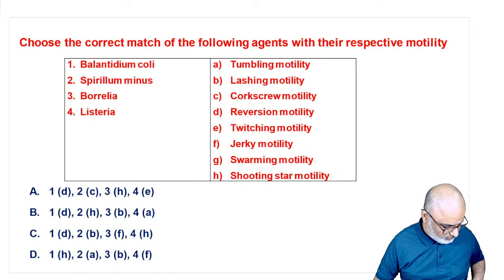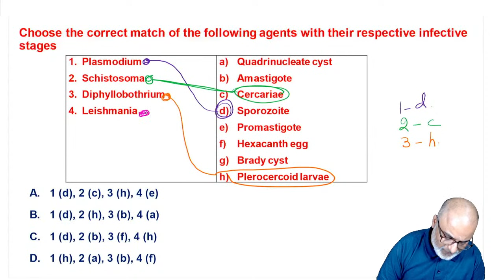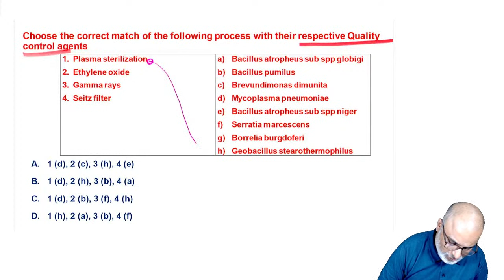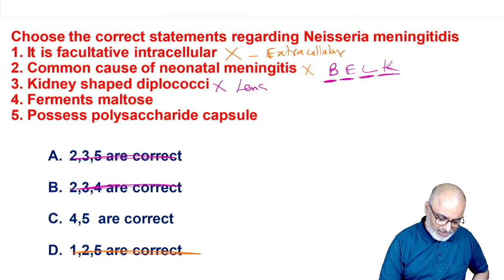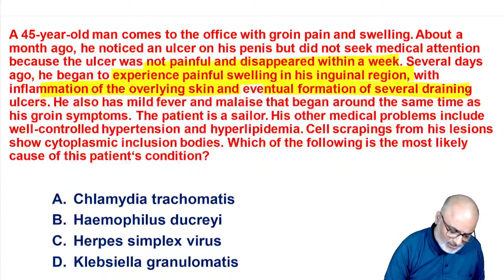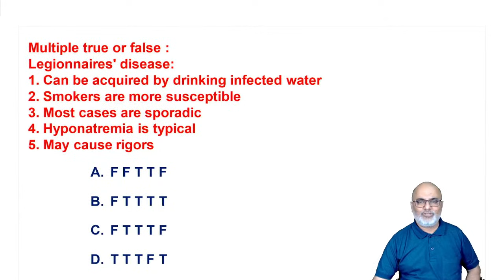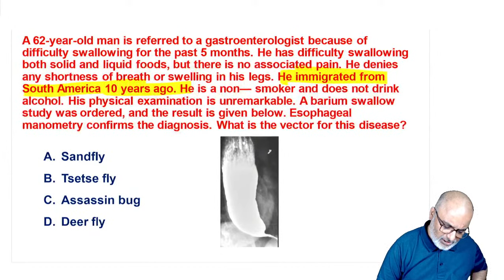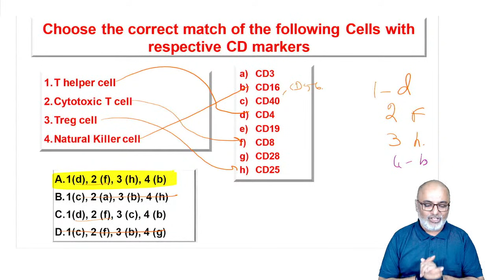INICET Predictor series | Microbiology | Dr. J. Suria Kumar